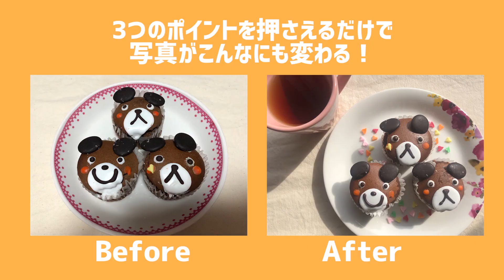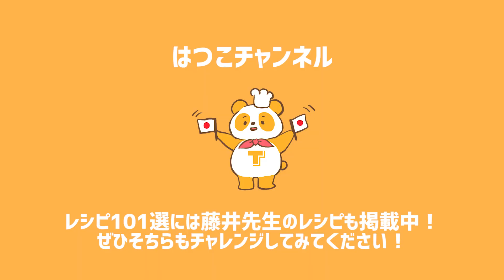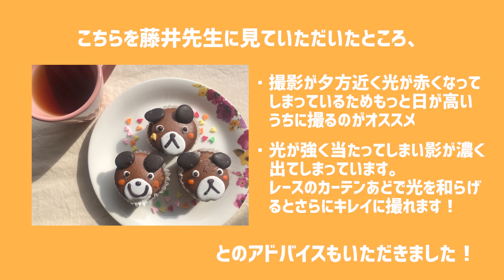【はつこチャンネル】スマホで簡単！料理写真の撮り方【TOMIZレシピ選手権入選への道】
ただいまTOMIZのサイトでは富澤商店101周年を記念して
TOMIZレシピ選手権を開催中！！

今回は、前回のふすまココアマフィンを使って、映えるお料理写真の撮り方を学んできました！
TOMIZレシピ選手権だけでなく、普段のお料理写真から使えるテクニック盛りだくさん！

はつこチャンネル で感想もたくさん募集中☆

低糖質ふすまココアマフィン作ってみた【TOMIIZレシピ選手権入選への道】

【超簡単・超低糖質】ヘルシーダルゴナコーヒーつくってみた【おうち時間のお供にも】

【おうち時間にも】簡単カワイイうさたんカップケーキつくってみた【イースター】

【プロによる解説動画付き！】コンビニで話題のスイーツ濃厚イタリアンプリンをつくってみた！【おこもりレシピ】

【春スイーツ】映えを狙って米粉のさくらフィナンシェ作ってみたら想像以上に簡単カワイイお菓子ができた【はつこチャンネル】

【初心者あるある】バターマニアにお菓子作り基本のギモンぶつけてみた！【はつこチャンネル】

【料理初心者】流行スイーツぷるぷるふわふわ台湾風カステラ作ってみた【はつこチャンネル】

【はつこチャンネル】料理初心者がフルーツ飴つくってみた！【YouTuberの登竜門！？】

【はつこチャンネル】料理初心者がバレンタインのお菓子作ってみた【富澤商店手作りキット】

【はつこチャンネル】パティシエVS料理初心者！ショートケーキの味は○○で決まる！？